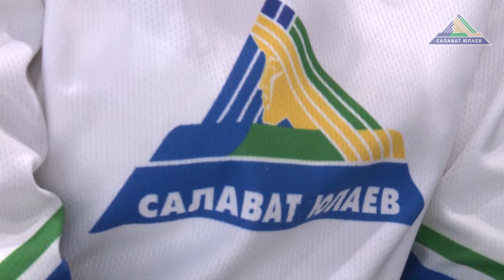С детьми на Уфа-Арену!